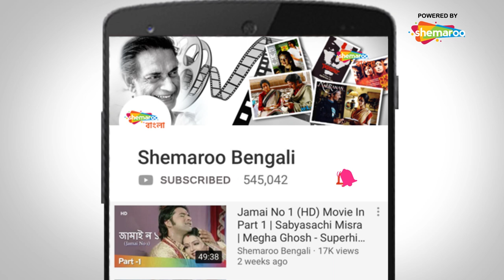Movie Part{3} | Baba Lokenath (1993) | বাবা লোকনাথ | Ranjit Mukherjee, Sulochana|Ardhendu Chatterjee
Film : Baba Lokenath (1993)
Director : Ardhendu Chatterjee
Starring : Ranjit Mukherjee, Sulochana, Tarun Kumar, Shakuntala Barua
Music Director(s) : Neta Sen